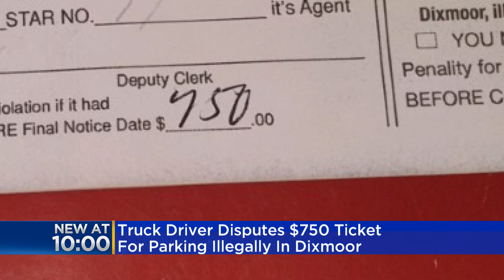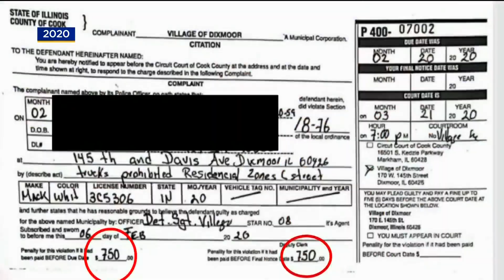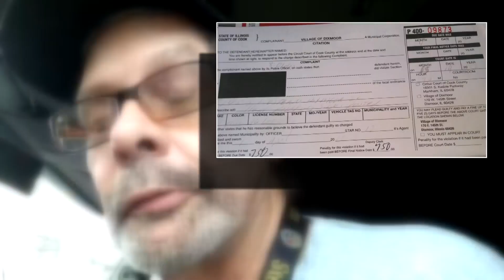Truck driver says $750 ticket for illegally parking in Dixmoor lot was unfair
Imagine the shock you'd feel if you got a $750 parking ticket. That is the reality for one truck driver who decided to spend a night in a parking lot in south suburban Dixmoor.  CBS 2's Charlie De Mar reports.